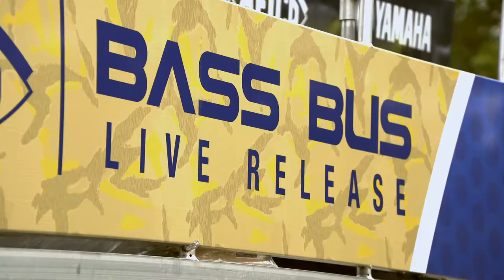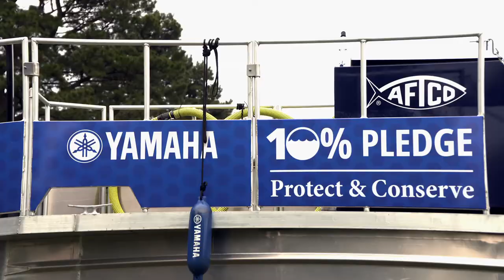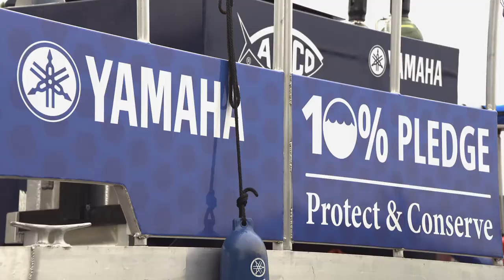AFTCO Bass Bus - Protect & Conserve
We get one of the first looks inside the new "Bass Bus" from AFTCO -- this is their new live release boat that is designed to travel across the country to fishing tournaments.  AFTCO's commitment to protect and conserve our fisheries is top notch -- from their 10% pledge to this newest effort in fish care.